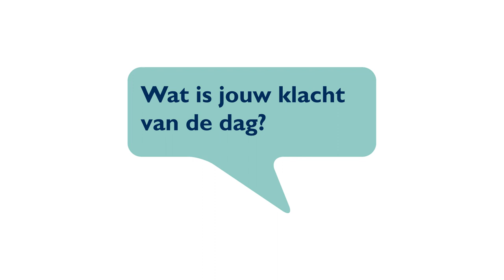Klacht van de Dag: CJIB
Klachtbehandelaar Mohamad vertelt in dit filmpje over een meneer bij wie er beslag is gelegd op zijn auto. Meneer kon een boete aan het CJIB niet betalen vanwege zijn financiële situatie. Hierdoor is het bedrag van de boete behoorlijk opgelopen. Hoe hij hem heeft geholpen zie je in onze rubriek 'Klacht van de Dag'.